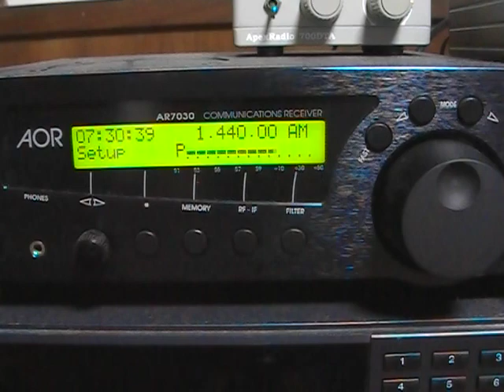STVラジオ 札幌時計台鐘の音時報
1440kHz STV Radio Japan,Time signal of sound of bell of Sapporo clock tower.